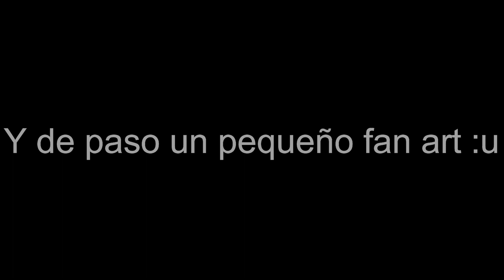✔️Si yo estuviera en ''Mi jefe es mi ex novio''!!? ;-;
El portal vino a por mi otra vez :'u ahora estoy en la peor mini peli vista hasta ahora.

Bienvenidos disfruten de todo nuestro contenidos originales. Peliculas  Animadas, Tutoriales, Noticias, Moda y Belleza, Tendencias, farandula y mucho mas..